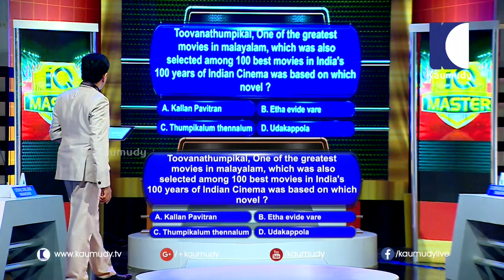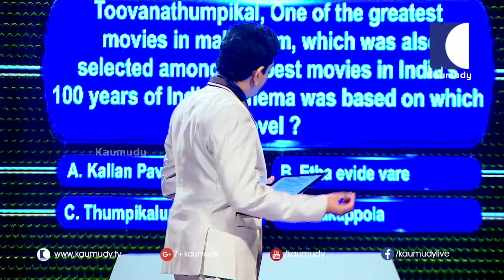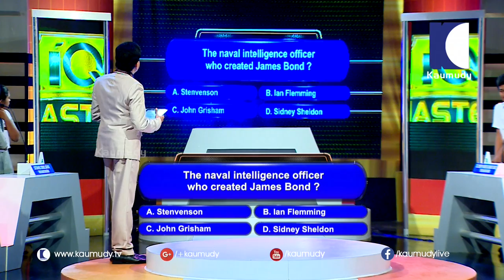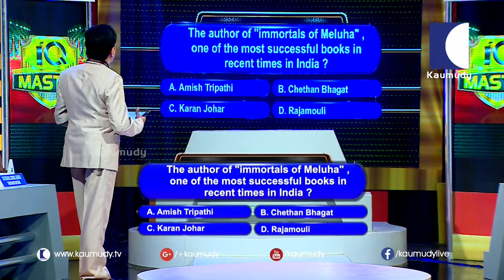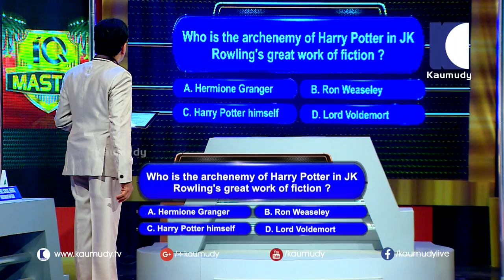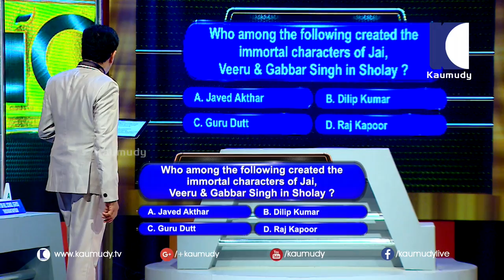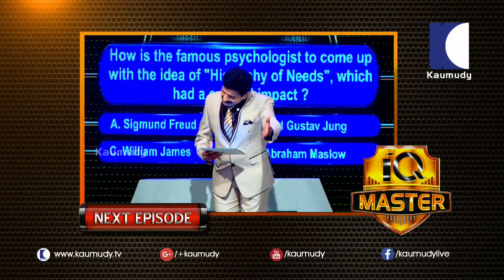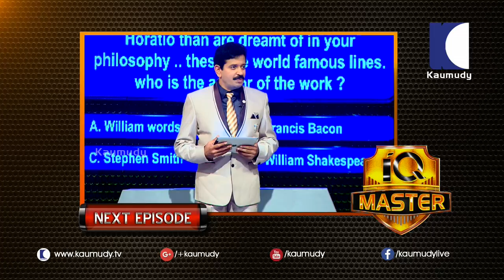Let's Play The Game of IQ | IQ MASTER Quiz Show Ep 26 | Kaumudy TV